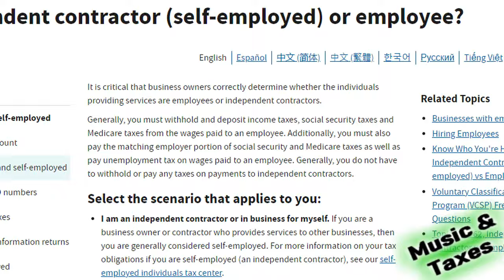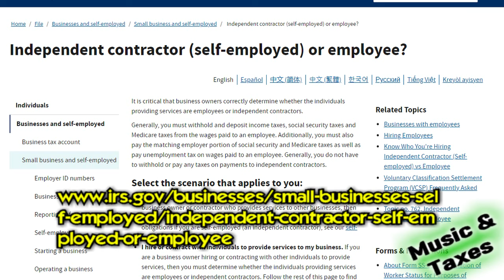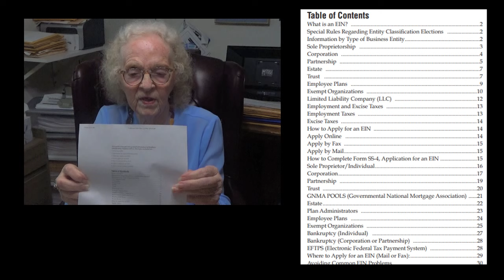Music & Taxes: Modernization of IRS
In this edition of Music & Taxes, Minette Streeter talks about independent contractors, EINs, and the modernization of the IRS.